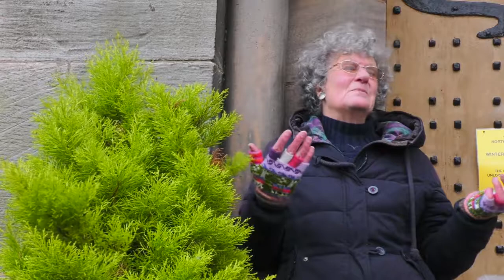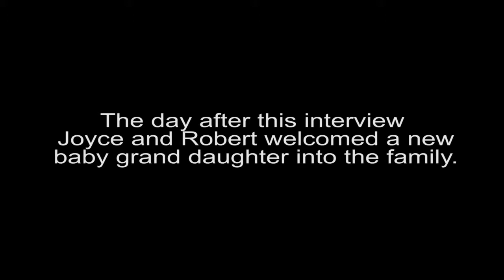A CHRISTMAS MESSAGE from SEAHOUSES, BEADNELL, & ELLINGHAM CHURCHES. PART 4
Featuring 3 North Northumberland Churches, St.Paul’s North Sunderland, St,Ebba’s, Beadnell, and St.Maurice’s in Ellingham, this Christmas Message comes at a time when not everyone will be able to get out and about this Christmas, due to Covid-19.